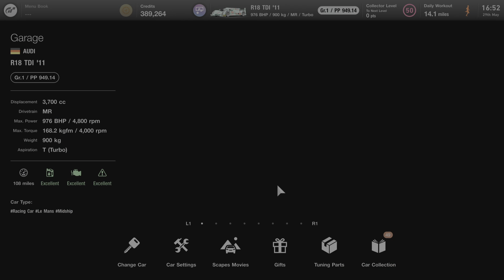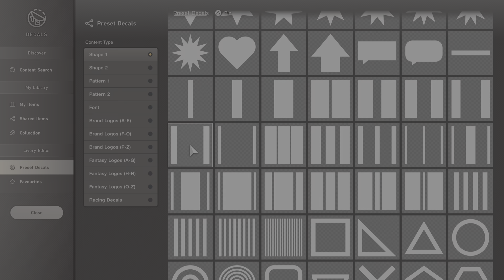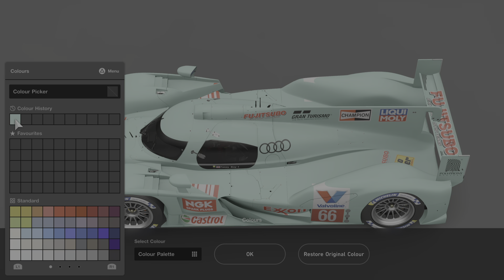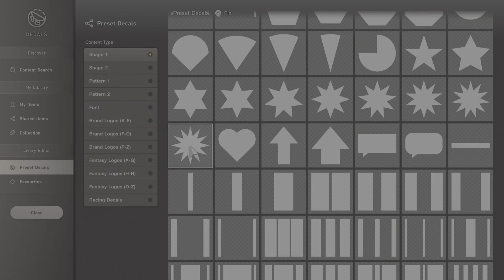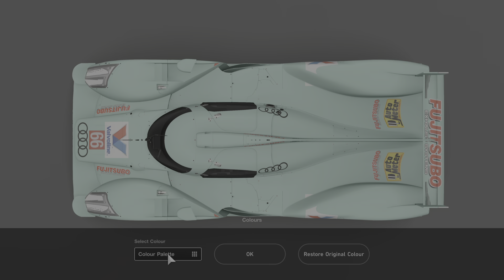GRAN TURISMO 7 - CUSTOM LIVERY EDITOR HINTS & TIPS - PS5 GAMEPLAY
LIVERY EDITOR
MY TIPS ON
COVERING UP
ERRORS MADE IN
LIVERY EDITOR BY
PATCHING & FILLING
WITH PAINT

PS5 GAMEPLAY
1080p@60 UHD
NO COMMENTARY
WARTS & ALL